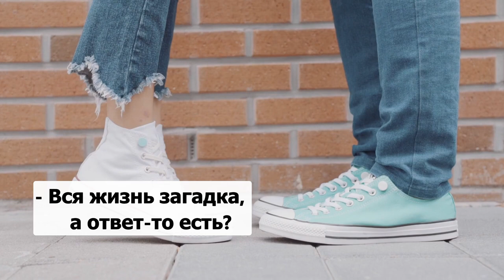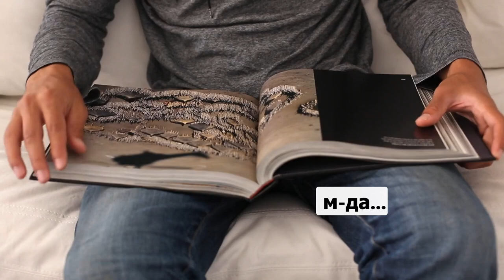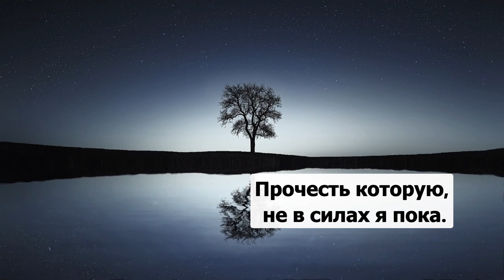ВЕЮ. Вся жизнь - загадка...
ВЕЮ. Вся жизнь - загадка, а ответ-то есть? Ответ-то? Есть...

Благотворительный взнос автору канала : Сбербанк 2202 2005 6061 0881. Буду рада посильной помощи.